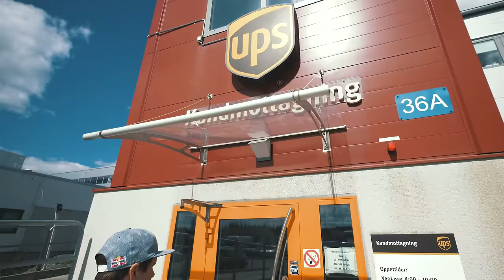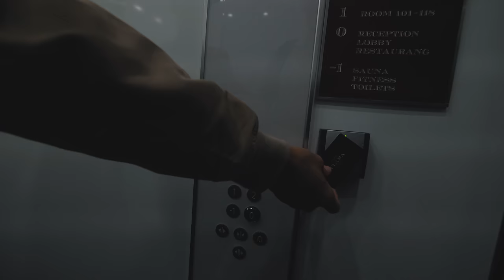LET'S CALL EACH OTHER! (4K) | VLOG² 11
Song :
A Perfect Planet 9 - Niklas Ahlström
Cause I Am Coming Home (Elphick Remix) (Instrumental Version) - Johan Glossner